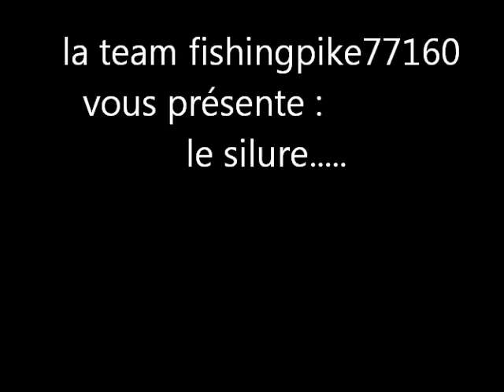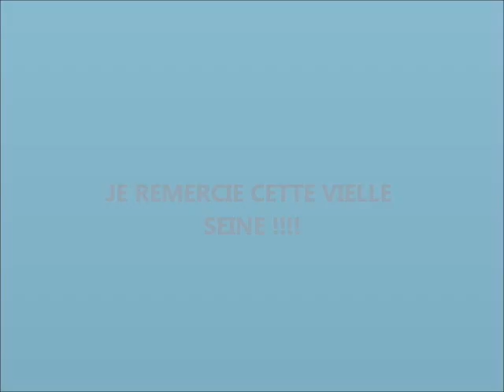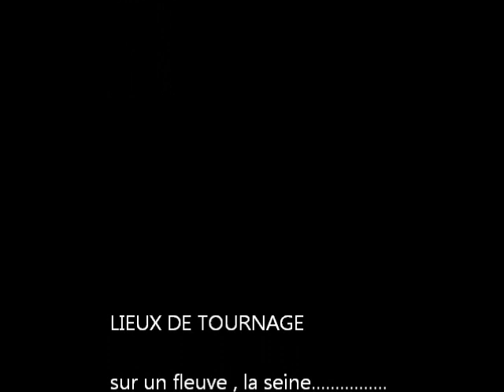silure record 2012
très beau silure de 1.87m ,prie sur la seine, filmé avec un téléphone portable et tout seul!!!silure record 2012